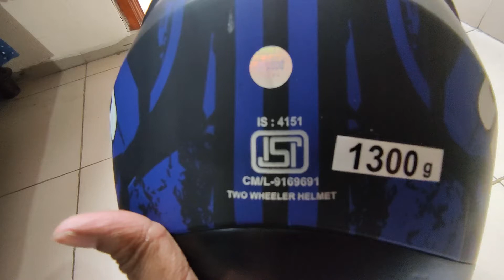😱 Best helmet under / around 2000 TK 🔥 || STUDDS helmet offer price in Bangladesh 2021 || BD Travels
😱 Best helmet under / around 2000 TK 🔥 || STUDDS helmet offer price in Bangladesh 2021 ||